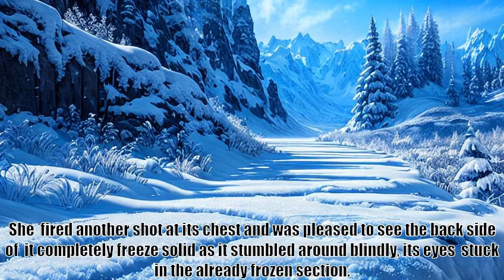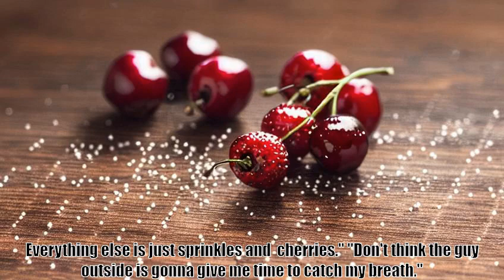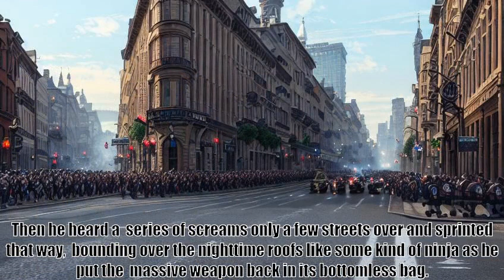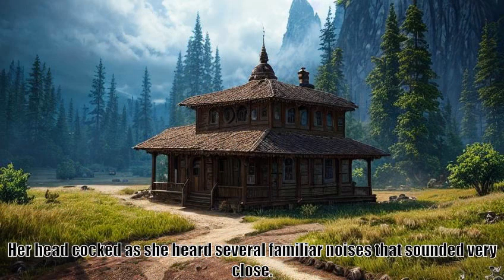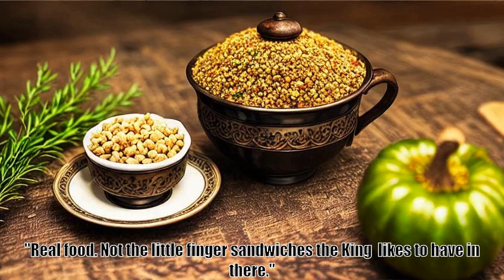Wait, is this just GATE Chapter 362